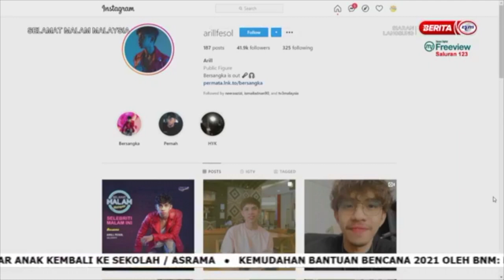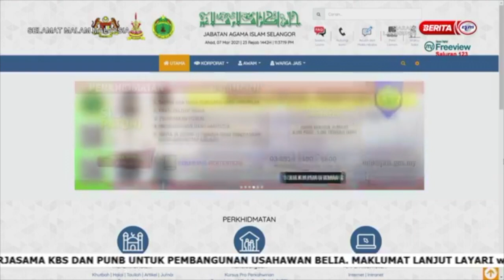SELAMAT MALAM MALAYSIA - RANGKUMAN MALAM NI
7 MAC 2021
Segmen rangkuman bersama tetamu dan selebriti jemputan